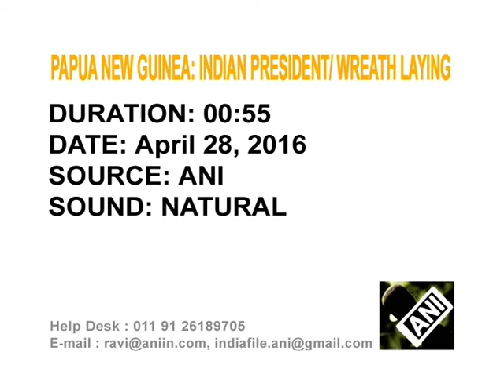President pays respects to Indian World War heroes in Papua New Guinea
Indian President Pranab Mukherjee lays floral wreath at a memorial in Port Moresby (Bomana) War Cemetery in tribute to the Indian soldiers killed during World War II in Papua New Guinea (PNG).